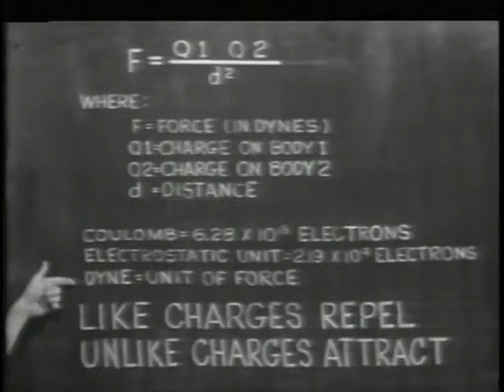Charged Bodies - Classic Electricity Lesson 3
Old timey (mostly silver nitrate) videos on electricity and electronics.
Pay attention and takes notes, and you will gain about a year's worth of electrical engineering knowledge. The explainations offered in these videos constitute some of the best I've ever seen, and a number of concepts clicked for me when I worked through them some years ago.

The videos are in a good order of complexity. In some places, continuity has been sacrificed for a more manageable information density. I've no doubt made errors here and there though, so if a concept has not yet been covered but is discussed, look for it elsewhere in the series.